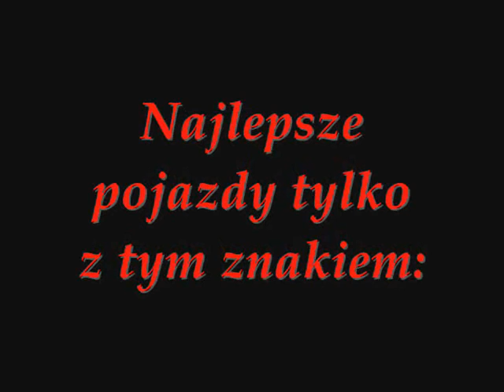AUTO NA AKUMULATOR DLA DZIECI HL 118-M , 2 silniki, 2 prędkości, 2 biegi.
Najnowszy HL 118-M , 2 silniki, 2 prędkości, 2 biegi.  dźwięki, światła , MP3, dostepny w kolorach czarnym i czerwonym